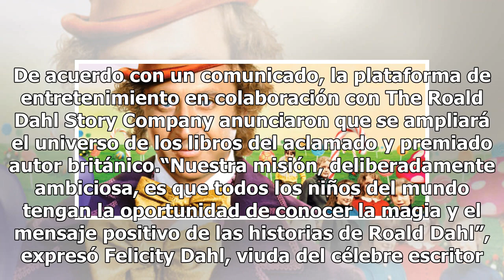Willy Wonka y Matilda en nuevas historias adaptadas por Netflix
Personajes como "Willy Wonka", los "Oompa-Loompas", los "Cretinos" y "Matilda", entre otros pertenecientes al universo del escritor Roald Dahl, serán retomados por Netflix en nuevas historias y series animadas. De acuerdo con un comunicado, la plataforma de entretenimiento en colaboración con The Ro...